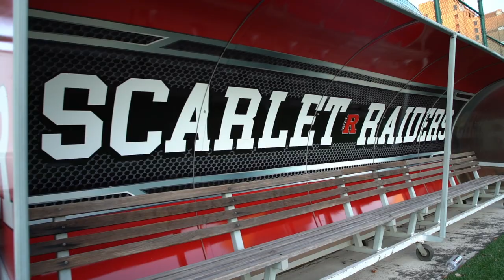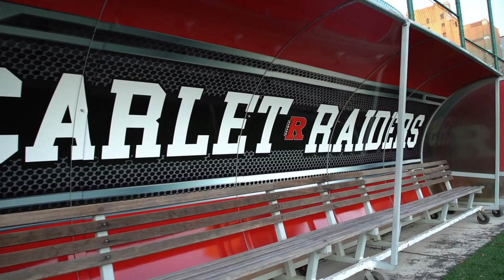Rutgers University-Newark Facilities